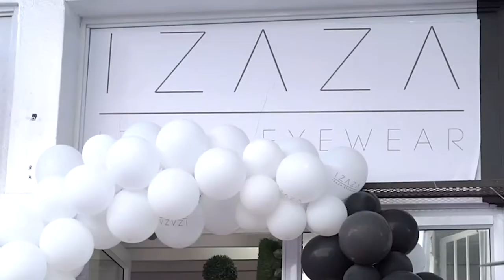Izaza Eyewear | Interview LOCAL BUSINESS